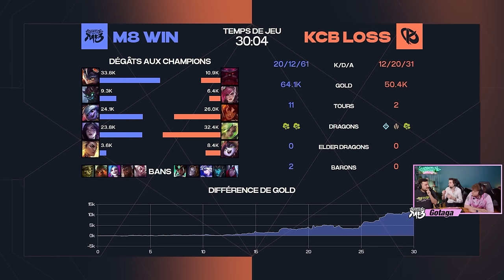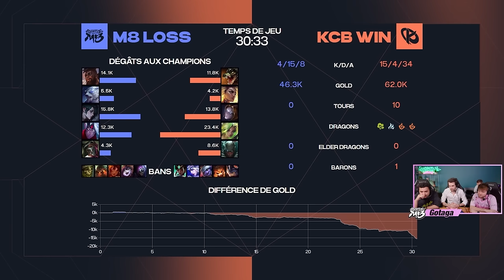GENTLE MATES vs KCB : LFL 2024 - PLAYOFFS ROUND 3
Voici le match complet de nos joueurs Gentle Mates Kamilius, Ragner, White, Bao et Eika contre Karmine Corp Blue du 29 mars 2024 dans La Ligue Française League Of Legends.

00:00 INTRO
07:19 DRAFT GAME 1
13:33 GAME 1
43:10 POST GAME 1
50:36 DRAFT GAME 2
57:44 GAME 2
01:27:56 POST GAME 2
01:33:34 DRAFT GAME 3
01:39:53 GAME 3
02:10:36 POST GAME 3
02:14:04 DRAFT GAME 4
02:24:02 GAME 4
02:54:38 DEBRIEF